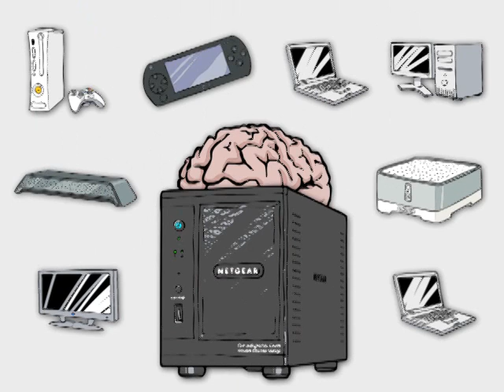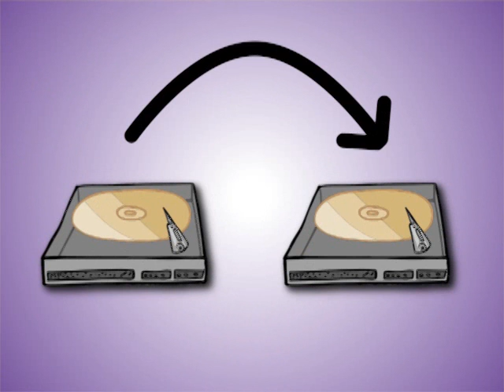A short cartoon explaining what a NAS can do for your home network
NAS = Network Attached Storage, but what can it do for you? Watch this short cartoon and all will be revealed!